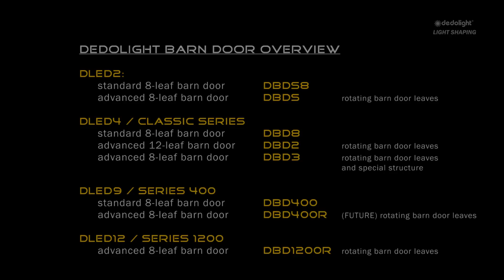Light & Shadow Shaping - with Barn Doors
The best known and most commonly used tool is the barn door.
Let's look at different versions of barn doors:

- typical barn doors for focusing lights
- dedolight standard 8-leaf barn door
- dedolight 12-leaf Museum barn door
- dedolight rotatable barn door leaves (patented)
- dedolight advanced barn door with anti-reflex structure

There may be a little bit more to barn doors than you might have thought or known originally.